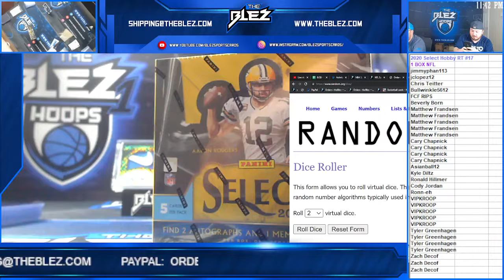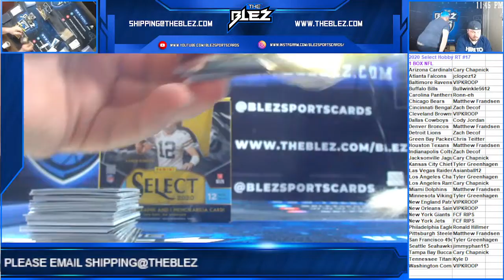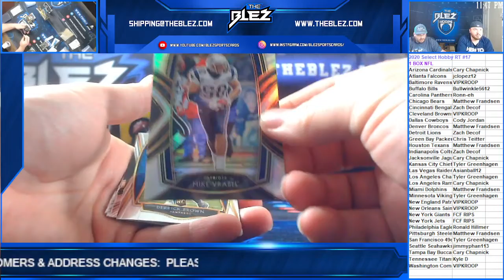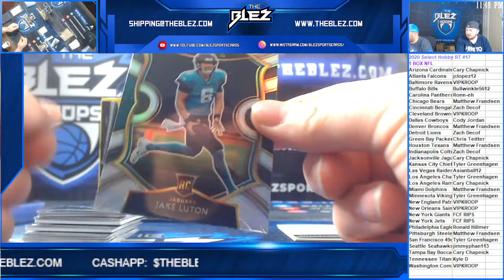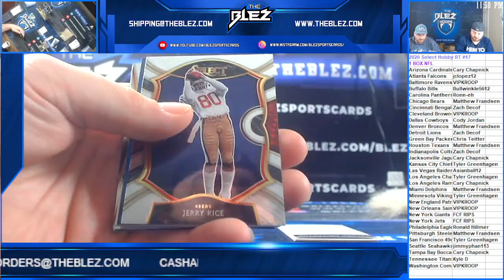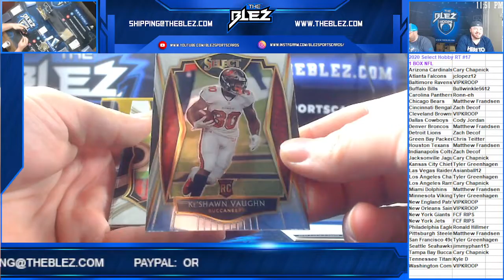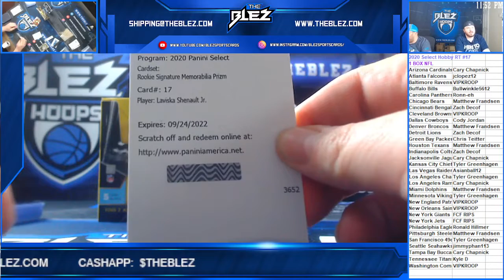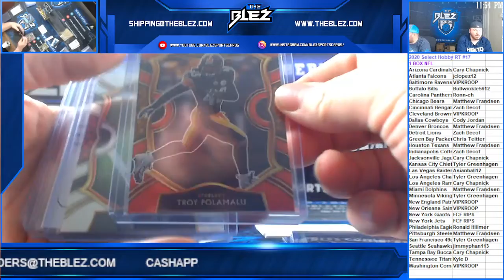2020 Select Hobby RT #17